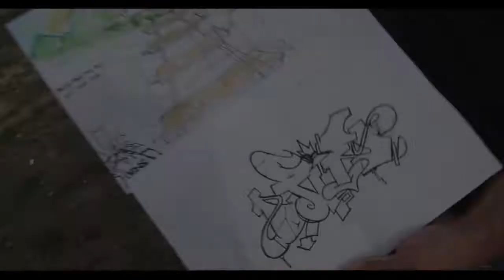DORE x TANQ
The official Tanq Video with artiest DORE from TKP HBK